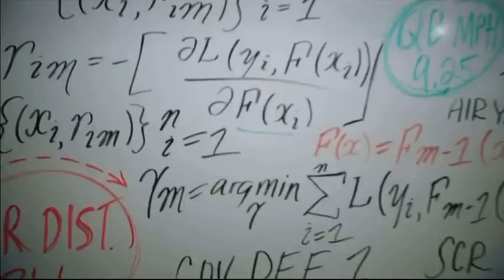My Favorite Aaron Rodgers Commercial Of All-Time